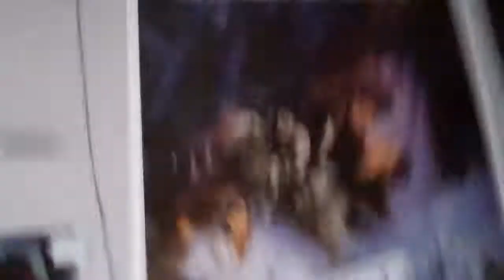ME: THE GREAT AND POWERFUL! (Day 10-11)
I went to see OZ:The Great and Powerful!! Then did nothing the next day.